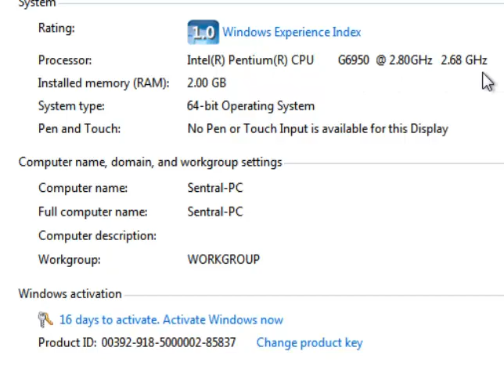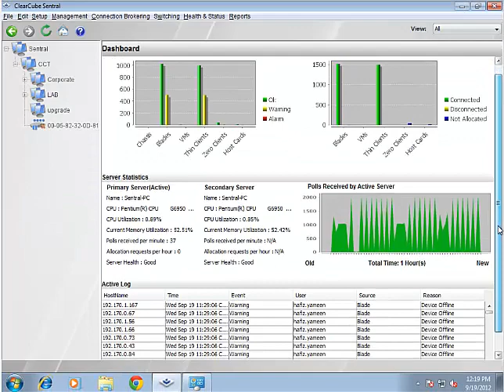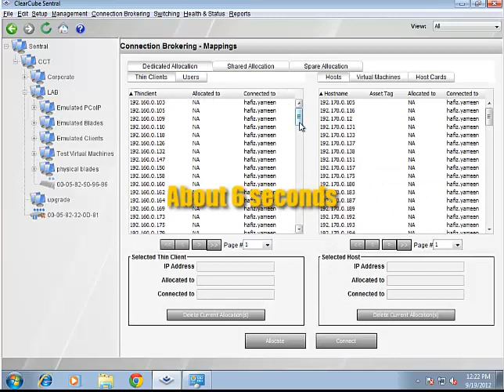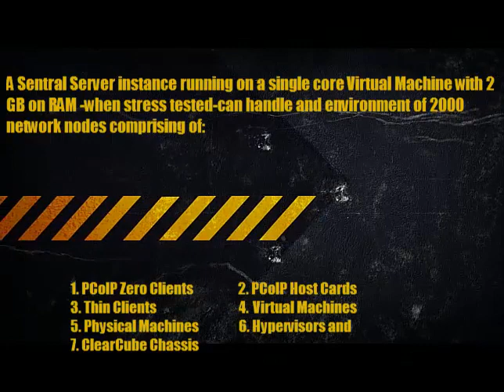ClearCube Sentral(TM) Performance Testing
Sentral offers IT administrators a single management framework to monitor and control their entire centralized infrastructure of computing assets and user types, dramatically reducing complexity, and ensuring the security, manageability and availability of VDI deployments.